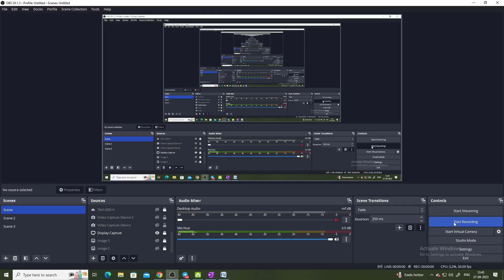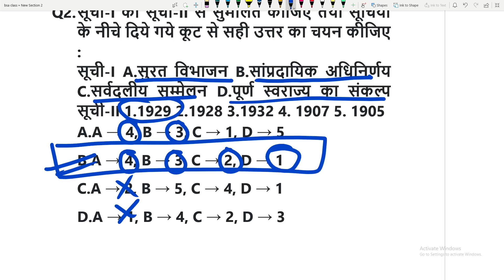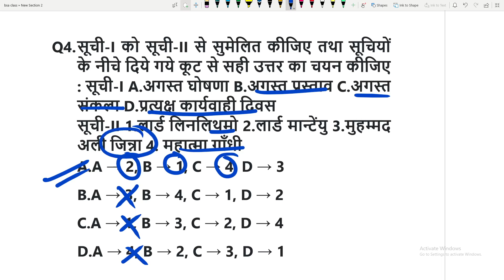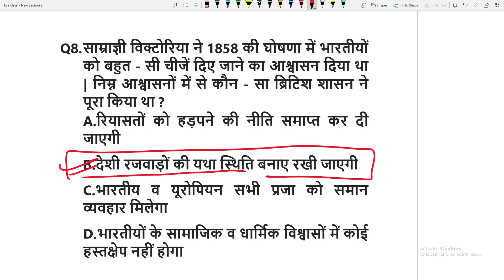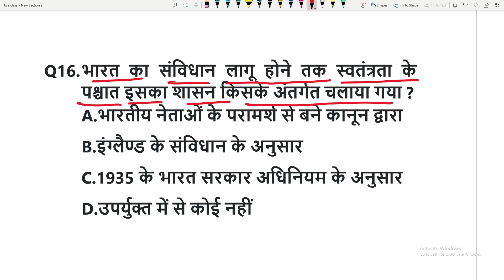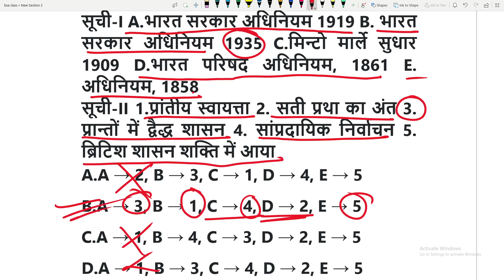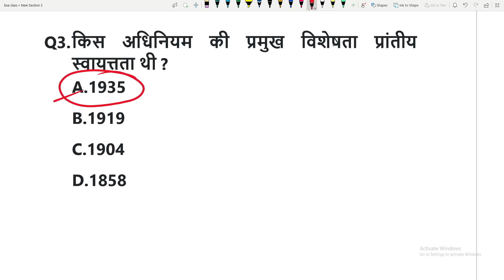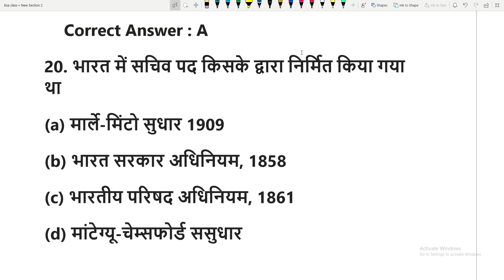भारत का संवैधानिक विकास | INDIAN CONSTITUTION MOST IMP TOPIC | Development of Indian Constitution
भारत का संवैधानिक विकास | INDIAN CONSTITUTION MOST IMP TOPIC | Development of Indian Constitution  BSA GOVT JOB NEWS

GK/GS Quiz POLITY भारत का संवैधानिक इतिहास से संबंधित महत्वपूर्ण प्रश्न

bharat ka samvaidhanik itihas
bharat ka samvaidhanik itihas by BSA sir
bharat ka samvaidhanik itihas by BSA GOVT JOB NEWS
bharat ka samvaidhanik itihas mcq
bharat ka samvaidhanik itihas objective
भारत के संविधान का इतिहास
bhartiya rajvyavastha bharat ka samvaidhanik itihas
Most Important Question constitutional history of India
भारत का संवैधानिक इतिहास से संबंधित महत्वपूर्ण प्रश्न
constitutional history of India
100 Question Practice
constitutional history of India se sambandhit prasn
bhaarat ka sanvaidhaanik itihaas se sambandhit prasn
important question practice in constitutional history of India
important facts of constitutional history of India in hindi
constitutional history of India classes

constitutional history of India most important question in hindi with test and mock test

भारत का संवैधानिक विकास | Top MCQs in hindi | very imp for All upcoming Exam
bharat ka samvaidhanik vikas
bharat ka samvaidhanik vikas question

भारत का संविधान हिंदी में
भारत का संविधान किसने लिखा
भारत का संविधान है
भारत का संविधान कब लागू हुआ
भारत का संविधान लिखित एवं विस्तृत क्यों है
संक्षेप में लिखिए
भारत का संविधान क्या है
भारत का संविधान हिंदी पीडीएफ

भारत का संविधान भाग 1
 भारत का संवैधानिक विकास
भारत का संवैधानिक विकास इन हिंदी
भारत का संवैधानिक विकास प्रश्न
भारत का संवैधानिक विकास ncert
भारत का संवैधानिक विकास एवं विशेषताएं
 भारतीय राज्य व्यवस्था
भारतीय राज्य व्यवस्थापन व प्रशासन
भारतीय राज्य व्यवस्था में जाति व्यवस्था के प्रभाव

भारत का इतिहास हिंदी में
भारत का इतिहास हिंदी
भारत का इतिहास और भारतीय राष्ट्रीय
आंदोलन upsc
भारत का इतिहास आनंद राज
भारत का इतिहास भाग 1

भारत का इतिहास और भारतीय राष्ट्रीय आंदोलन

polity chapter wise mcq for upsc pdf
mcq on indian polity pdf
indian polity chapter wise mcq pdf in English
indian polity chapter wise mcq pdf in hindi
indian constitution mcq pdf
indian polity mcq book
indian polity mcq online test
indian polity chapter wise mcq pdf
indian polity mcq with answers pdf
indian polity mcq exam
indian polity questions
indian polity mcq upsc
indian polity mcq in hindi
भारतीय संविधान प्रश्न उत्तर पीडीऍफ़ डाउनलोड
भारतीय संविधान प्रश्न उत्तर pdf
भारतीय संविधान के लेटेस्ट प्रश्न pdf download
भारतीय संविधान जनरल नॉलेज
भारतीय संविधान के महत्वपूर्ण प्रश्न pdf

भारतीय राज्य व्यवस्था अध्याय बुद्धिमान mcq पीडीएफ
राज्य व्यवस्था पिछले वर्ष सवालों पीडीएफ
भारतीय राजव्यवस्था एवं संविधान के प्रश्न उत्तर
polity mcq in hindi
संघ और अपने क्षेत्र mcq
भारतीय संविधान प्रश्नोत्तरी
राज्य सरकार से सम्बन्धित प्रश्न
upsc प्रश्न उत्त
upsc gk in hindi pdf
upsc questions in hindi pdf
upsc gk questions answers in hindi pdf
upsc सामान्य ज्ञान pdf
upsc gk questions answers in English
जनरल स्टडीज इन हिंदी
upsc gk questions in hindi
upsc gk questions with answers pdf
ias level gk
gk questions for ias interview

upsc questions and answers
railway gk questions in hindi pdf

ssc gk questions 2021

pcs gk question in hindi
gk questions for pcs exam
gk questions for pcs exam in hindi
upsc gk quiz in hindi
pcs question paper with answer in hindi
संवैधानिक विकास नोट्स
भारत का संवैधानिक इतिहास PDF
अधिनियम से संबंधित प्रश्न
भारतीय संविधान का इतिहास प्रश्नोत्तरी
गवर्नर जनरल से संबंधित प्रश्न
भारतीय संविधान के विकास का संक्षिप्त इतिहास
पिट्स इंडिया एक्ट से संबंधित प्रश्न